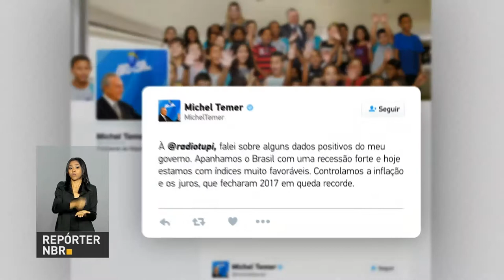BOLETIM REPÓRTER NBR 15h - 1° de março de 2018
REPÓRTER NBR 15h - 1°.02.18: economia brasileira cresceu 1% em 2017 . E mais:Pelo Twitter, o presidente Michel Temer comemora os resultados do Produto Interno Bruto (PIB).